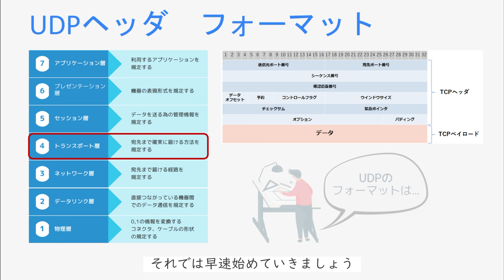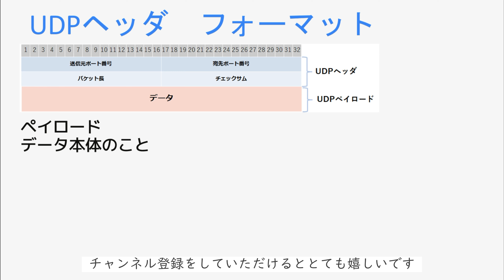【#20 CCNA 】【2章TCP/IP】UDPヘッダ フォーマット